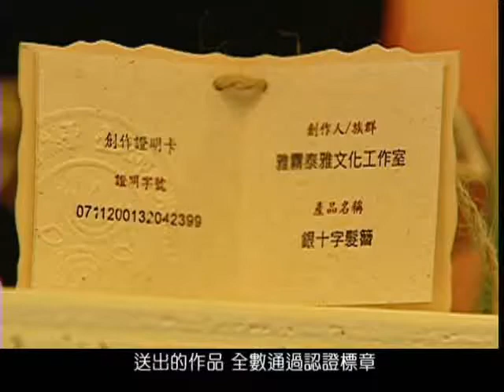0220 #07 Atayal Stone Painter, Luo Li-juan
Luo Li-juan, is one of the 38 artists whose works were featured in the contemporary indigenous art show at Taipei's Huashan Cultural and Creative Industry Center. Luo's works reflect the unique Atayal patterns and colors. The artist was born in Hsinchu's Smangus Community, where her family owns a hostel. To attract tourists to bring souvenirs home, she also sold indigenous art items and handicraft. She was in the business for a decade before creating her own art pieces four years ago.